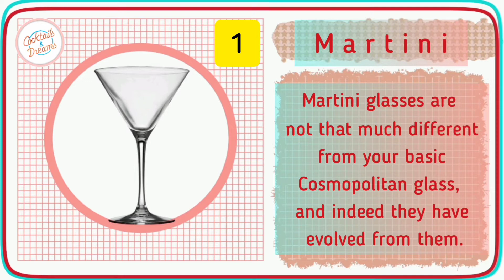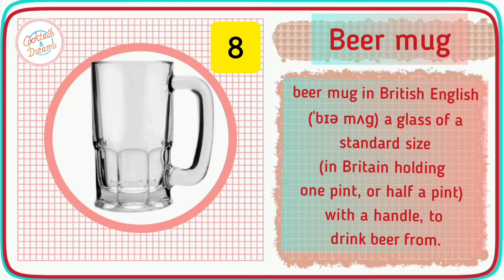Types Of Bar Glasse Name Using Clasic Cocktails| basics knowledge Bar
Hi
I Am Aman Mandal Welcome To My Chennel "'Cocktail & Dreams''

Search topic Name Bar

Bar basic knowledge

1.F&b basic knowledge
2.kitchen basic knowledge
3.Housekeeping basic knowledge
4. Front office basic knowledge
5. Bar basic knowledge
7. Food and beverage training videos
8. Kitchen training videos
9.Hotel training videos
10.Bar training videos
11.hotel breefing videos
12. Knowledge of hotel, restaurant and bar etc.